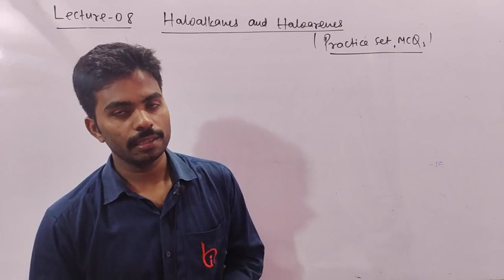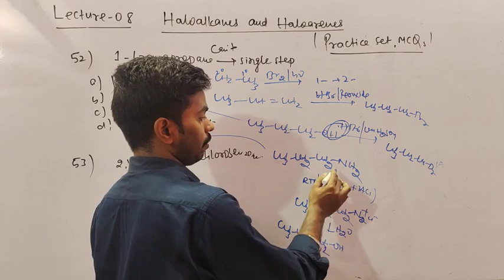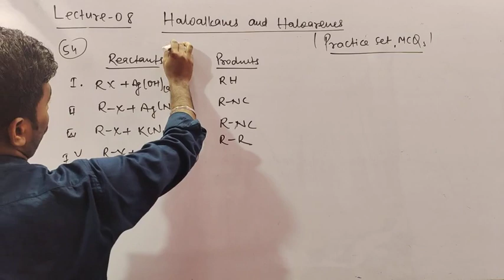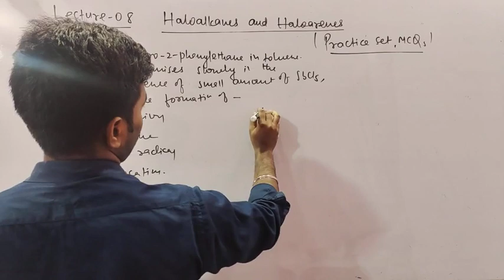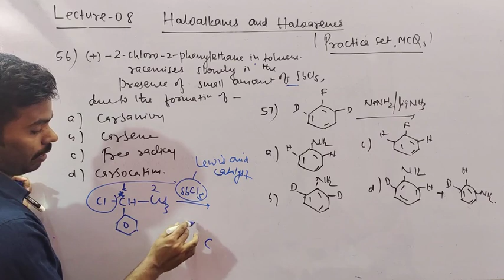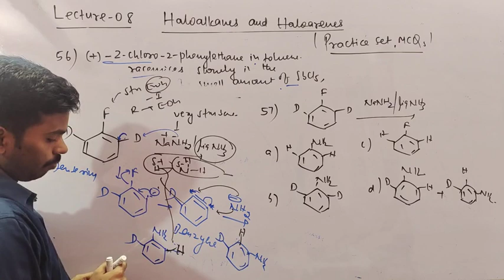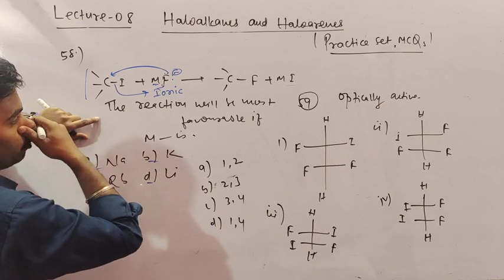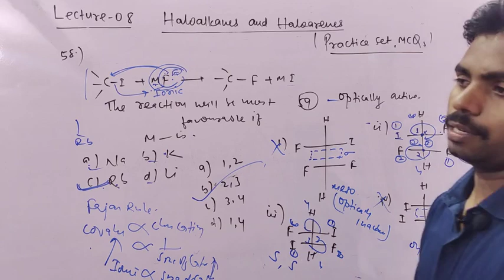Haloalkanes and Haloarenes MCQ (08) || Class 12th Unit 10 || Chemistry || By Prawesh Kumar